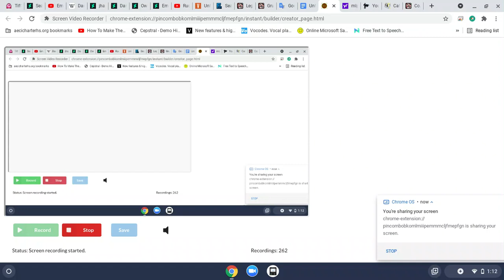to jacob harrington. reuploaded.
Dark Grubber: Brain

Dark flurry heart: julie

Dark Ahuizotl: dave

The Dark Young 6; mlp

Dark Gallus: steven

Dark Ocellus: ivy

Dark Sandbar: Brian

Dark Silverstream: Emma

Dark Smolder: Kendra

Dark Yona: Kimberly